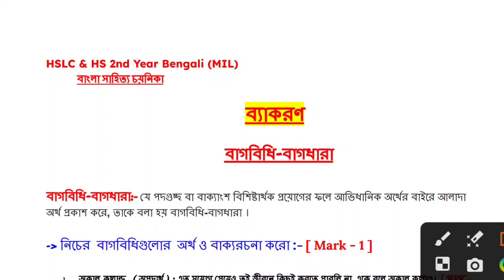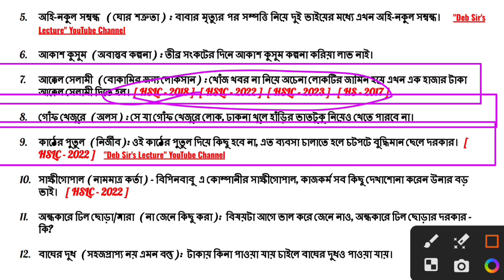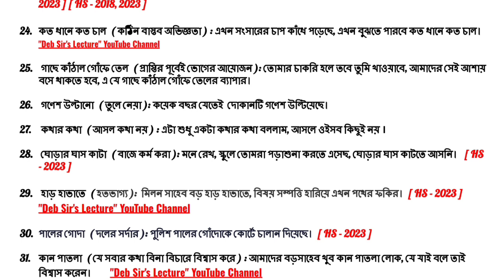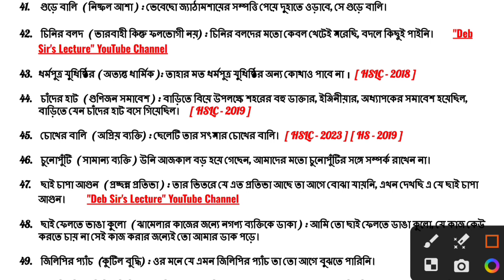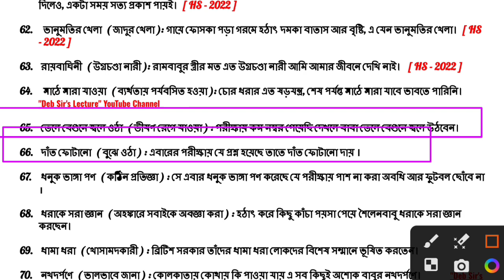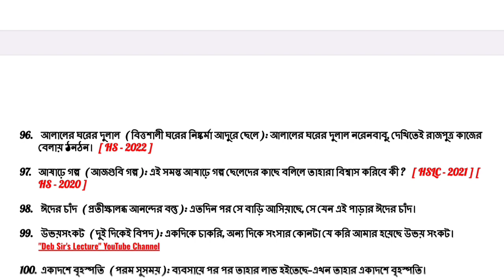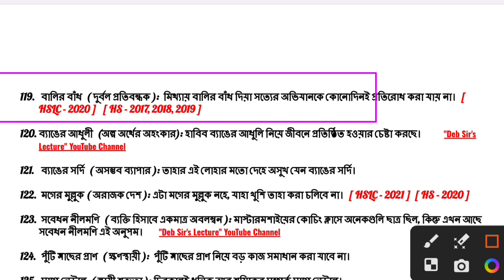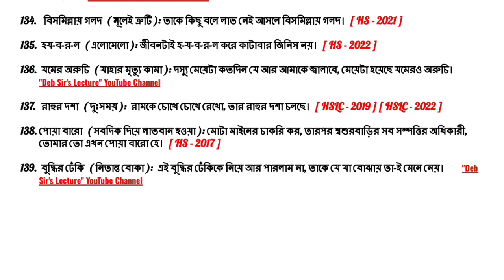HSLC & HS 2024 | Bengali বাগবিধি-বাগধারা | Bengali (MIL) Important Questions Answer | SEBA | AHSEC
In This Video I Discussed About Bengali (MIL) বাগবিধি- বাগধারা For HSLC & H.S 2nd Year 2024 Final Exam,In The Simple Bengali Language.

❤ 🔥 HS 2nd Year English Full Course Available
    🔥 HS 2nd Year Bengali (MIL) Full Course Available

_Key Words:-
Hslc 2024
HS 2024

Bengali grammar for hs 2nd year 2024
Bengali grammar for Hslc 2024
hs 2nd year Bengali
class 12 Bengali
class 12 bengali ahsec
hs 2nd year Bengali important questions answer
Hslc Bengali important questions answer
Hslc 2024 Bengali important questions answer
hs 2024 Bengali important questions answer
hs 2nd year 2024 Bengali grammar important questions answer
Hslc 2024 Bengali grammar important questions answer
class 10 seba Bengali important questions answer
hs AHSEC Bengali grammar important questions answer
hs 2nd year bengali বাগবিধি-বাগধারা
Hslc 2024 Bengali বাগবিধি-বাগধারা
class 10 seba Bengali বাগবিধি-বাগধারা
class 10 Bengali
Common Bengali question answer class 12

                            ~~ ধন্যবাদ~~